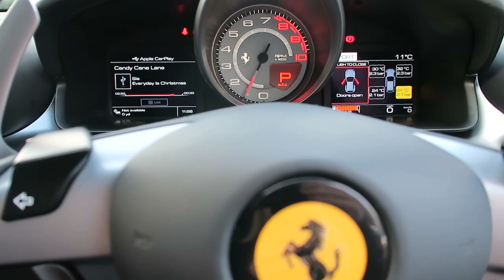Christmas SURPRISE from Ferrari!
Santa and I make a special Christmas delivery to Ward 1 in Birmingham Children's Hospital.

These children from as early as 6 days old are all awaiting a kidney transplant and make a visit to the hospital 3+ times a week for dialysis. (Dialysis is a procedure to remove waste products and excess fluid from the blood when the kidneys stop working properly)

They are all so brave!

Massive thanks to Ferrari UK for being so generous and for allowing me to be apart of this. Big thanks to Rays of Sunshine and Auto Sport too for making this happen. I was really grateful to be able to team up with these lovely companies to bring even just 10 minutes of happiness to these amazing children.

Please see more on Rays of Sunshine here.

Have a wonderful Christmas everyone!

xx

1. Magic Christmas